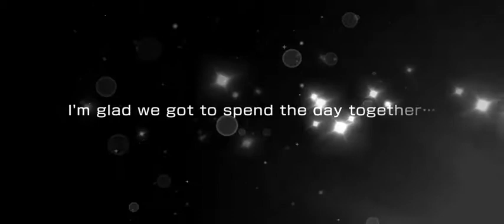[BanGDream/EN2020] Christmas Dream Festival 2020 LIMITED Gacha Preview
Christmas Dream Festival 2020 LIMITED Gacha Preview from BanG Dream! Girls Band Party! English Version 2020
I will only do this gacha once. Wish me luck on gacha 😊🎅
Event: Santa's on his way